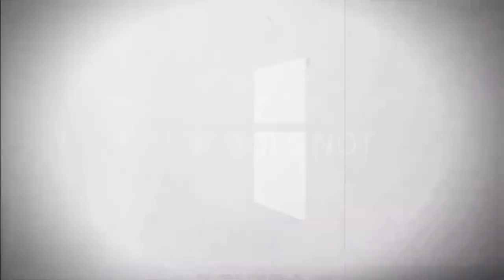(Clip) Who Can Stop God Almighty by Shane Idleman